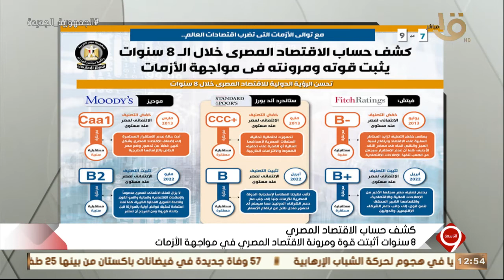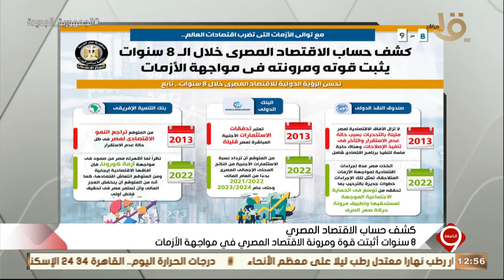التاسعة | تحسُن الرؤية الدولية للأقتصاد المصري خلال 8 سنوات الباحثة أسماء رفعت توضح التفاصيل